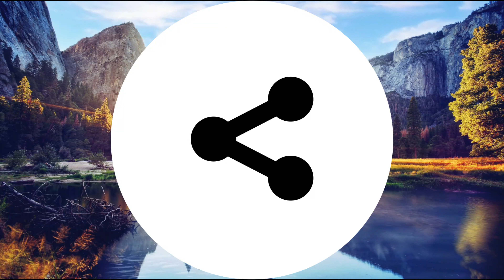Sleep and Relaxation Nature Sounds, Crickets Summer Night - Sleep Music